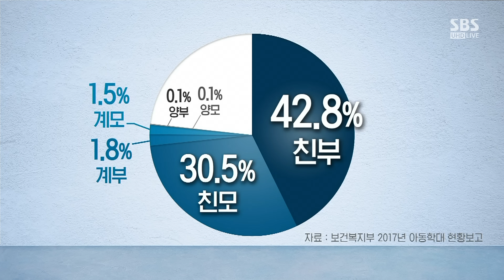계부는 성학대, 친부도 신체 학대…여중생의 기구한 삶 / SBS / 주영진의 뉴스브리핑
■ 대담 : 이수정 경기대 범죄심리학과 교수, 김태현 변호사